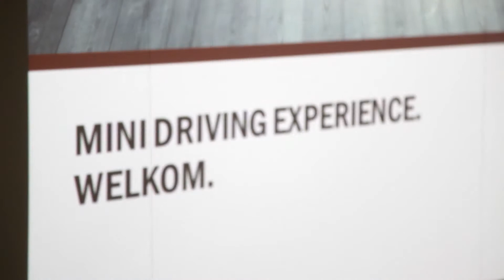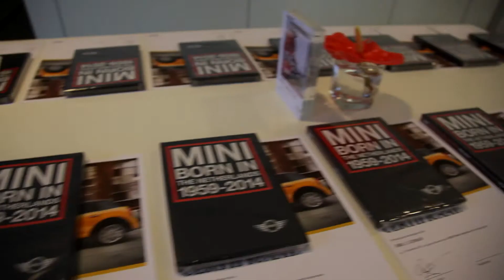MINI Driving Experience Zandvoort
Naast het circuit van Zandvoort leren MINI rijders om alles uit hun MINI te halen tijdens de MINI Driving Experience.